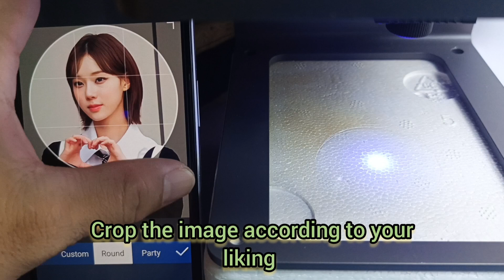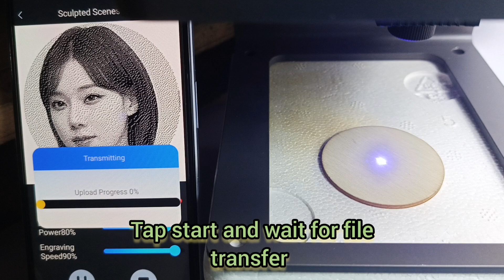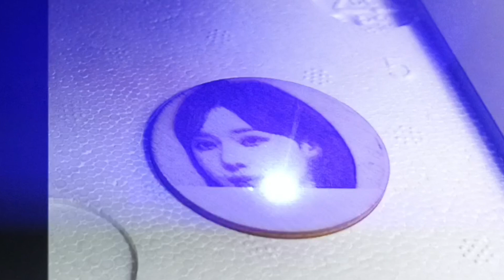Mini Laser Realistic picture Engraving tutorial ( DAJA DJ6 laser model )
Easy Mini Laser Realistic picture Engraving tutorial ( DAJA DJ6 laser model )
80% power
90% speed